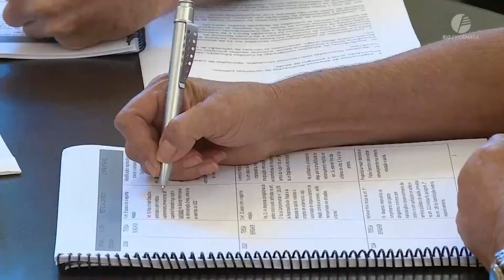Reunião da Comissão de Finanças discute emendas dos vereadores à Lei Orçamentária para 2024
Câmara Rio Notícias: 💰 A Comissão de Finanças, Orçamento e Fiscalização Financeira da Câmara Municipal discutiu, nesta segunda-feira (04), numa reunião extraordinária, as últimas emendas apresentadas ao Projeto de Lei Orçamentária do município para 2024.

🗣️ Durante o encontro, foram discutidas 79 emendas, todas de autoria dos vereadores.

🎤 Participam da reportagem:
Misael Saade Maia (SUPERINTENDENTE EXECUTIVO DO ORÇAMENTO MUNICIPAL)
Rosa Fernandes (PSC - PRESIDENTE DA COMISSÃO DE FINANÇAS, ORÇAMENTO E FISCALIZAÇÃO FINANCEIRA)